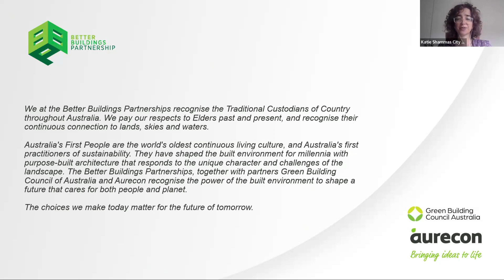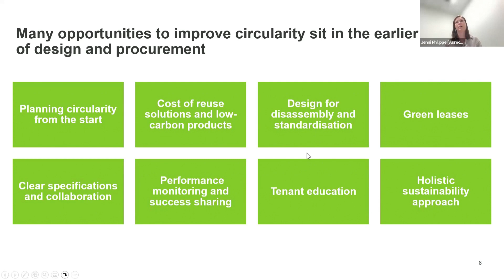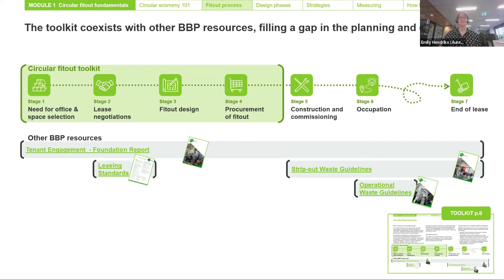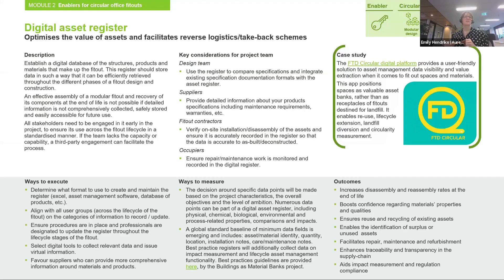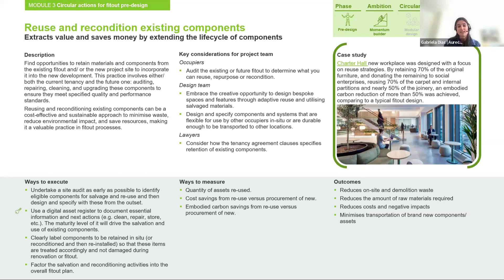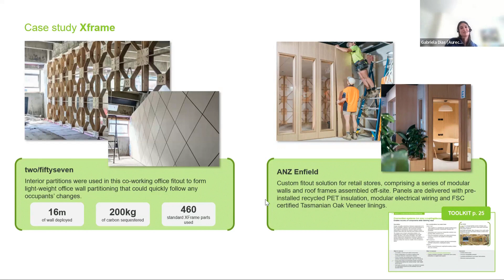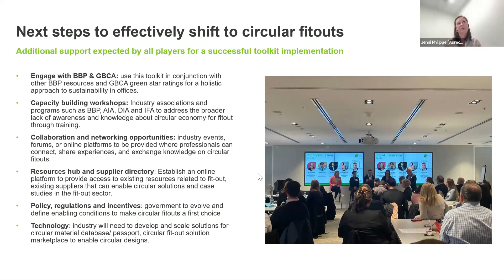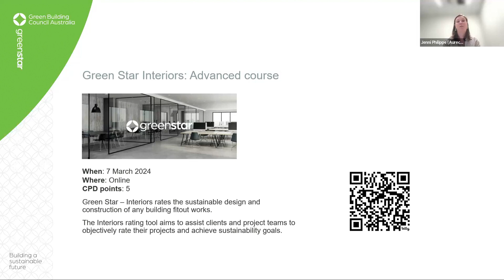Webinar - Circular fitout toolkit for offices by GBCA and Aurecon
Listen to this highly informative webinar as we introduce the new BBP Circular Fitout Toolkit for Offices co-developed with industry by Aurecon and in partnership with the Green Building Council of Australia (GBCA).

The purpose of this webinar was to present the BBP Circular Fitout Toolkit for Offices, which combines circular fitout fundamentals with practical design guidelines. This comprehensive resource equips fitout project teams with strategies and approaches to integrate circular practices into their design process. It empowers participants with practical knowledge, enabling them to create fitouts that are environmentally sustainable, economically sound, and socially responsible.